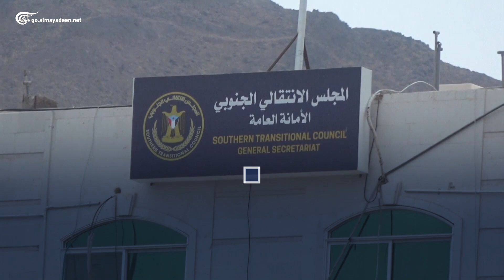انقسام بين حلفاء السعودية في اليمن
بعد إعلان المجلس الانتقالي الجنوبي إقامة الإدارة الذاتية في المحافظات الجنوبية، التحالف السعودي يدعو "المجلس الانتقالي" إلى التراجع عن خطواته "التصعيدية".